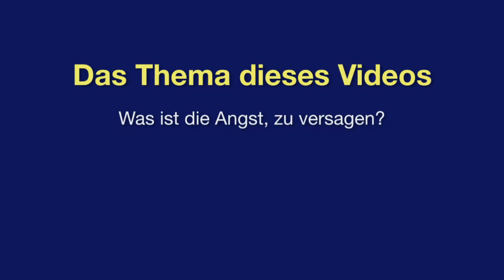Angst vor Versagen/Misserfolg, Teil 1/5: Expertenrat bei Angst- und Panikstörungen // Dr. Merkle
Folge 1: Was ist Versagensangst oder Misserfolgsangst?

Die Angst, zu versagen, kennt fast jeder und kaum einer ist gegen sie gefeit. Aber warum haben wir Angst, einen Fehler zu machen und zu scheitern? Was ist so schlimm daran, eine Prüfung nicht zu bestehen oder den beruflichen Anforderungen nicht immer zu genügen? Kennen Sie das auch? Dann leiden Sie wahrscheinlich unter Versagens- und Misserfolgsangst. Was diese Angst kennzeichnet und was ihre Auswirkungen sind, erfahren Sie in diesem Expertenrat-Video.

Suchen Sie Hilfe und psychologische Beratung? Möchten Sie mehr über Ihre Angststörung und Panikattacken oder über die eines Angehörigen wissen und verstehen? Benötigen Sie den fundierten Rat eines Experten und Hilfe zur Selbsthilfe?

In diesem Video gibt Ihnen der erfahrene Diplom-Psychologe und Psychotherapeut Dr. Rolf Merkle eine erste Beratung für Ihr Problem. Er hilft Ihnen, die körperlichen und seelischen Symptome zu verstehen, Ursachen und Zusammenhänge zu erkennen und zeigt mögliche Behandlungen und Therapien auf. Denken Sie immer daran: Sie sind nicht allein. Und es ist möglich, Ihre Ängste zu überwinden.

Überwinden Sie Ihre Angst- und Panikprobleme im begleitenden Selbststudium mit unseren PDF-Ratgebern des PAL Verlags:

Vita:
Dr. Rolf Merkle ist seit über 35 Jahren als Diplom-Psychologe und Psychotherapeut tätig. Den besonderen Schwerpunkt seiner Arbeit und seiner Ratgeber-Bestseller sieht er darin, Menschen Hilfe zur Selbsthilfe zu geben, zur Stärkung des Selbstwertgefühls und Selbstvertrauens sowie zur Überwindung von Ängsten, Eifersucht und Depressionen. Viele Ärzte, Kliniken, Beratungsstellen und Therapeuten empfehlen die PAL-Ratgeber und setzen sie zur Therapiebegleitung ein.